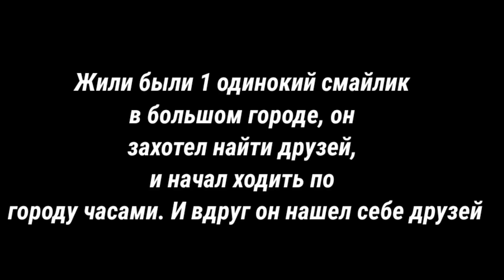Смайлик и его друзья 1/1 серия - Начало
Это 1 серия "Смайлик и его друзья"